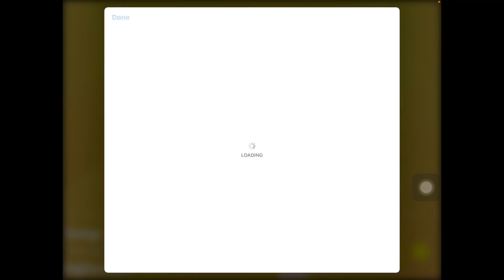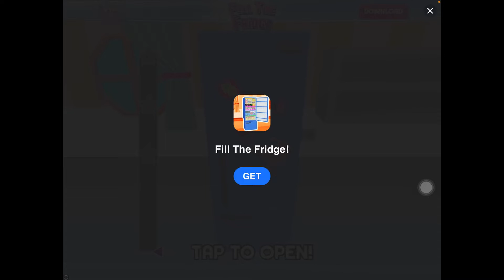3 SCARY GAMES…